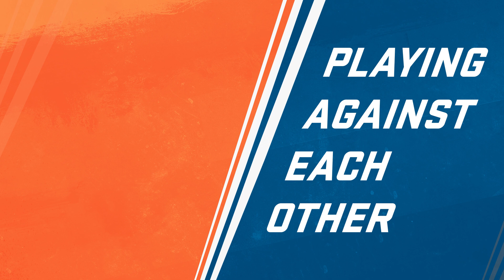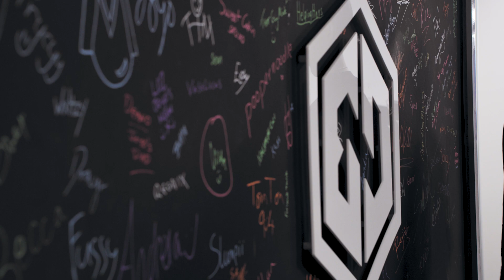The Psychology of Counter-Strike | The University of Sheffield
Does playing Counter-Strike make you think faster?

Prof Claudia Von Bastian and PhD student Eleanor Hyde are looking into the cognitive benefits of playing video games like Counter-Strike 2.

This video contains footage from Counter-Strike 2, which includes depictions of gun and knife violence.